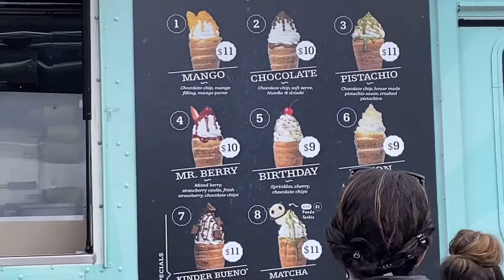Rdcruz_Vlog_14 RICHMOND CENTER AND YVR OUTLET LOOKING FOR SALE SHOES👟